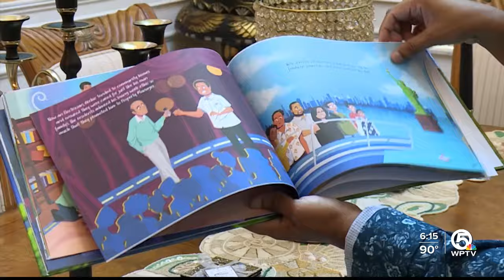Boynton Beach author strives to inspire others with children's book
A Boynton Beach author hopes to inspire children with a book about life’s lessons.